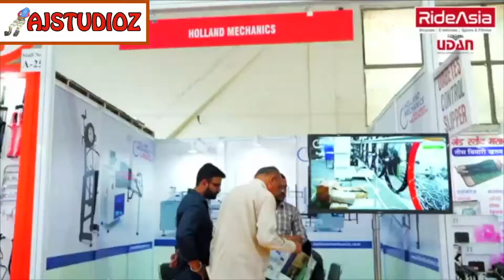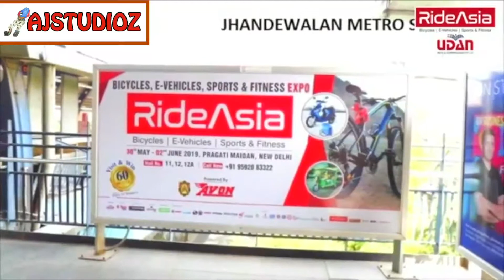RIDE ASIA AD Film _2019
RIDE ASIA AD FILM_2019-20
EDITOR ARUNJAGOTA [@AJSTUDIOZ]
PRODUCED BY RIDE ASIA & UDAN
DIRECTOR BY ARUNJAGOTA